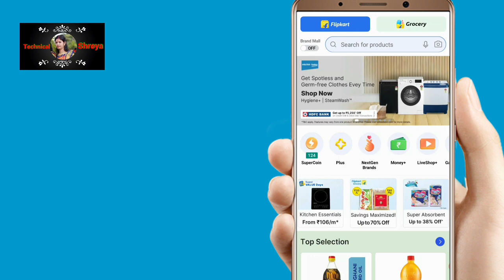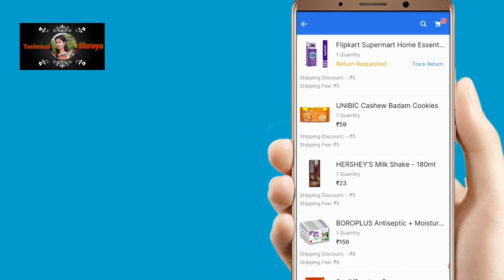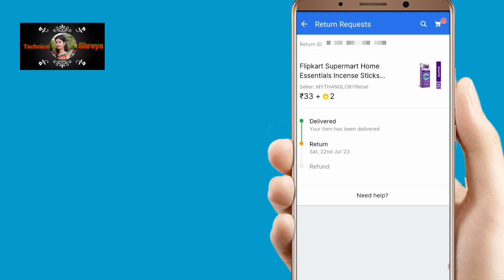Have ordered more than one product from Flipkart and have to return one product.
welcome friend

फ्लिपकार्ट से एक से ज्यादा प्रोडक्ट ऑर्डर किया है और एक प्रोडक्ट वापस करना होगा